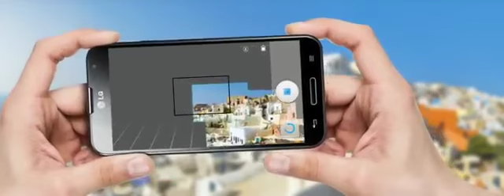LG Optimus G Pro VR Panorama 360